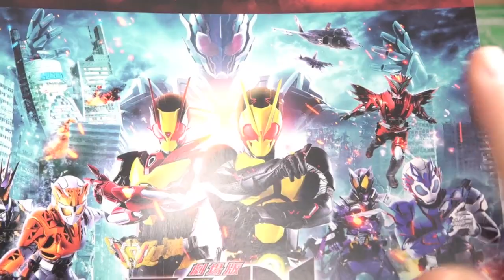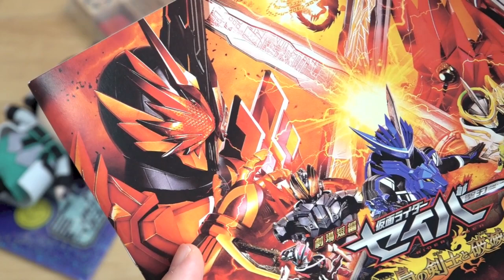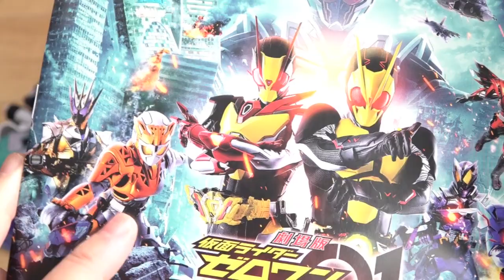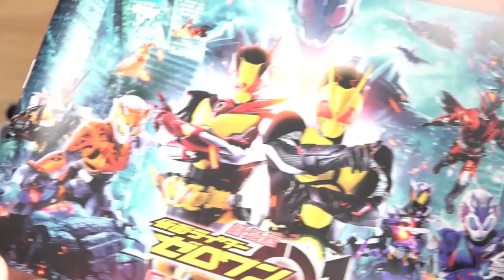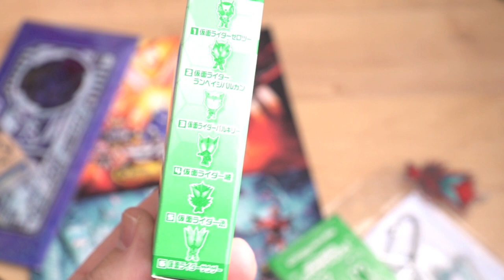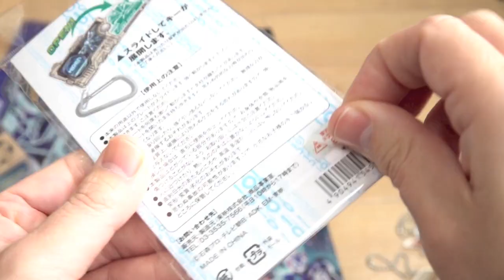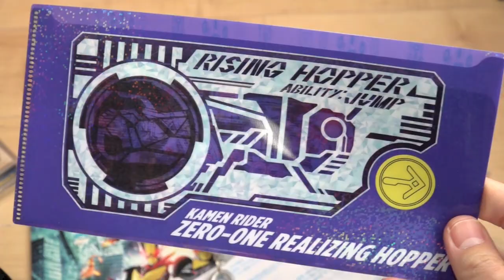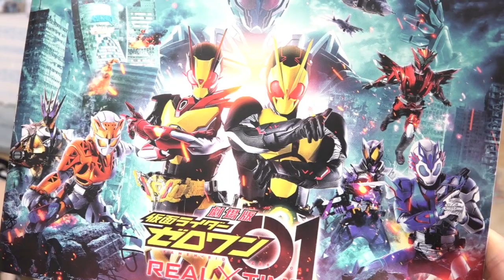とりあえず最高だった！劇場版ゼロワン/セイバーの感想！※内容に触れますので少しネタバレ注意！映画感の物販も購入！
仮面ライダーゼロワン レビュー動画一覧